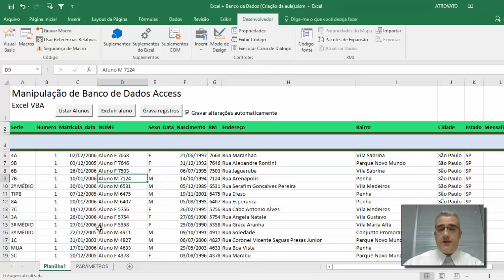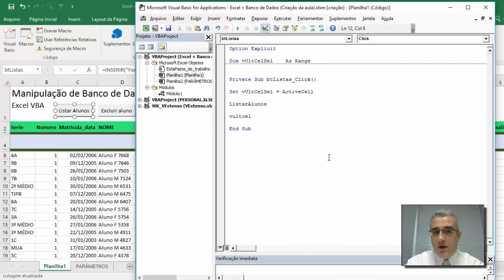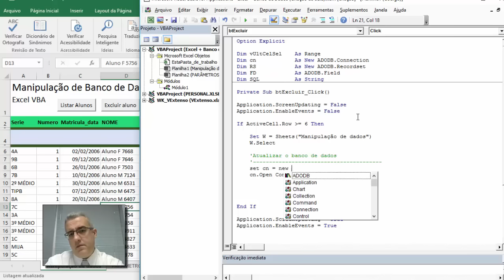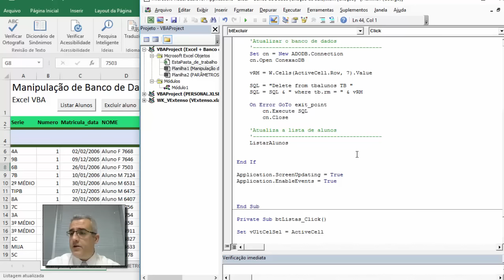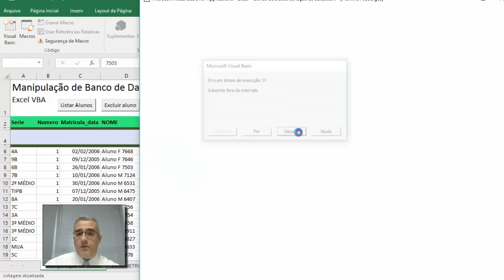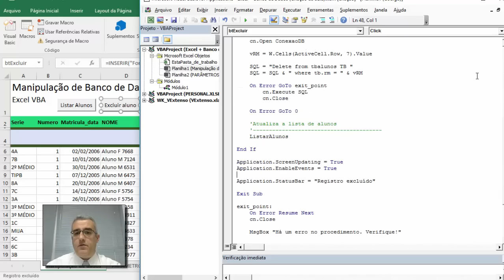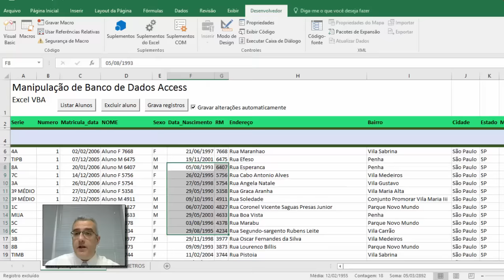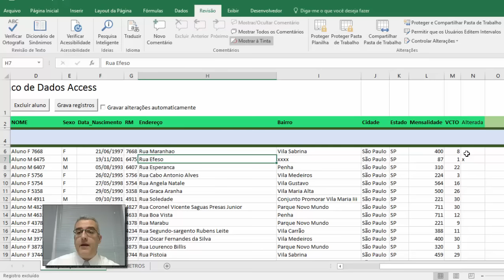#107 - VBA Excel e Access - DELETE (Apagar registros do banco) - Aula 6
Nesta sexta aula do Projeto vou explicar a como fazer um DELETE nos dados das tabelas do ACCESS, programando o botão EXCLUIR.
Aproveitando o tema falarei sobre dicas de como apagar registros com segurança.

Conteúdo da aula:
 - Programar o botão EXCLUIR ALUNO
 - Como fazer um Delete de um registro
 - Apagando registros da tabela com critérios
 - Como escrever a instrução no ambiente SQL do ACCESS

Bons estudos!

Mercado Livre (Venda das 101 aulas de VBA em Pendrive)